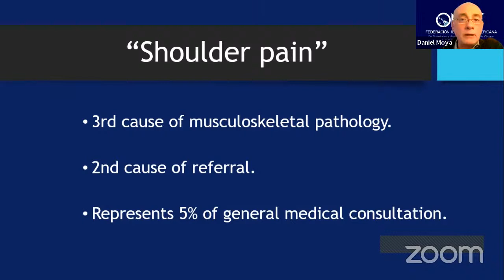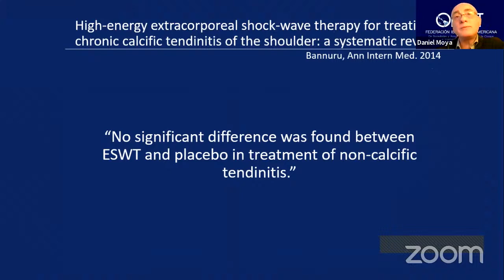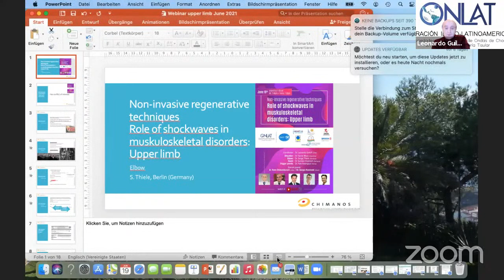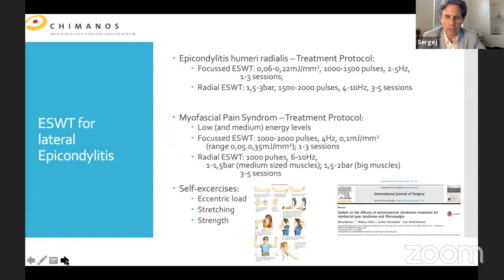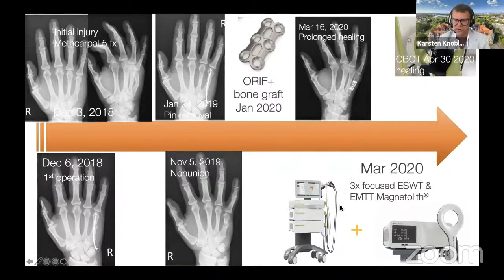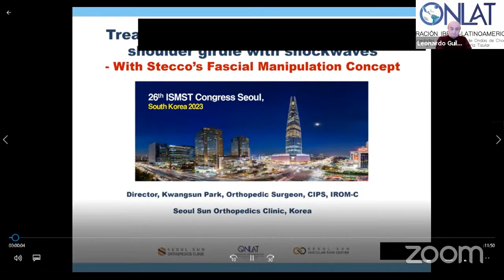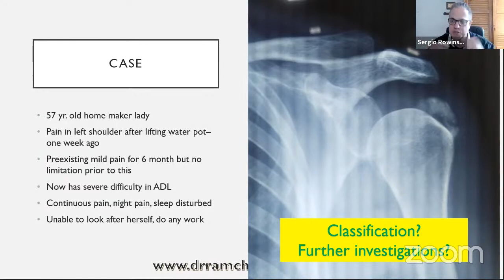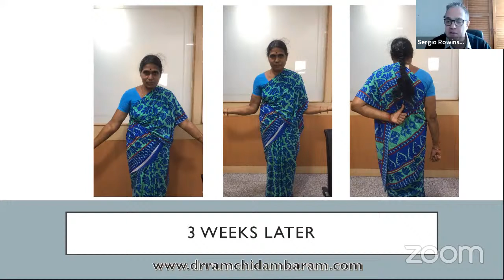LIVE! Non-Invasive Regenerative Techniques Masterclasses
➡️ The Role of Shockwaves in Musculoskeletal Disorders ⬅️
➡️ Volume 2: Upper limb ⬅️
Organized by Ibero-Latinamerican Shockwaves and Tissue Engineering Federation

🗓Date: 19th June ⏰Time: India: 7:30 pm/ UK: 3:00pm/ Argentina: 11:00 am

🌆Faculty
* Leonardo Guiloff MD (Chile)
* Daniel Moya MD (Argentina)
* Sergej Thiele (Germany)
* Karsten Knobloch (Germany)
* Park Kwangsun (Korea)

Special Guest: Dr Ram Chibambaram, Dr Sergio Rowinski

Corodinator: Dr Daniel Moya

Streaming Live on OrthoTV IBERO America